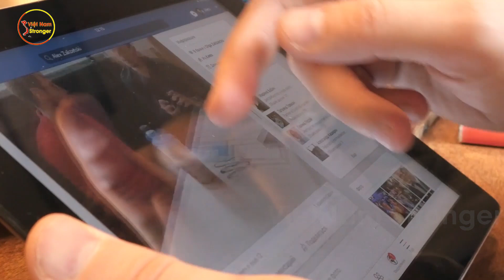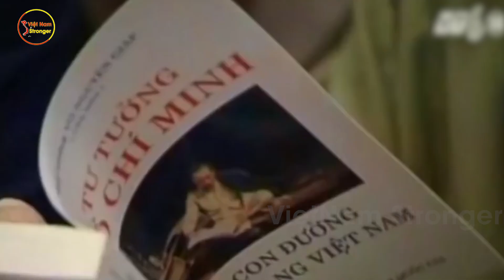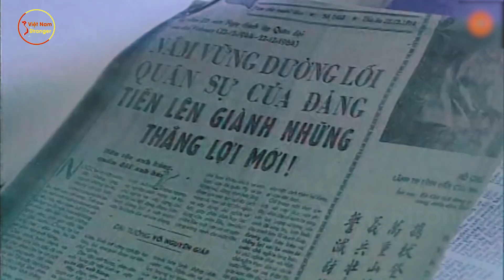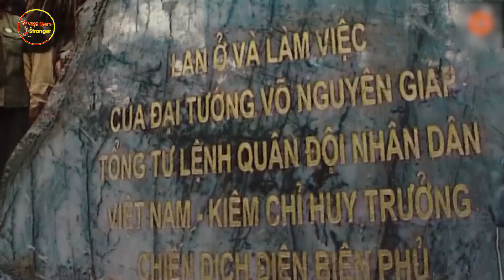CĐM Quốc Tế Nổi Da Gà Khi Biết 6 Điều Đặc Biệt Này Về Vị Đại Tướng Đã Đánh Bại Cả Nhật,Mỹ, Tàu,Pháp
⊙ Cảm ơn bạn đã xem video: NGười Nước Ngoài Bất Ngộ Tiết Lộ 6 Sự Thật Về ĐẠi Tướng Võ Nguyên Giáp, Nhiều Người VN Còn Chưa Biết

Đại tướng Võ Nguyên Giáp - vị đại tướng oai hùng của dân tộc và thế giới thế kỷ XX - niềm tự hào vang động 5 châu chấn động địa cầu của hàng ngàn thế hệ. Các bạn ạ, người xưa thường luận công trạng khi con người đã về thế giới bên kia, mới là lúc để có thể khen chê. Nhưng phá lệ đó, ngay từ khi Đại tướng Võ Nguyên Giáp còn sống, nhiều tác giả nước ngoài, gồm các nhà khoa học, chính khách, tướng lĩnh, và cả cư dân mạng… nhất là người Pháp và Mỹ đã viết về ông để bày tỏ sự ngưỡng mộ tài năng và đức độ của vị tướng anh hùng. Mới đây, một bài viết phân tích do người nước ngoài đăng tải trên mạng xã hội đã tạo tiếng vang và thu hút sự chú ý. Bài viết đã bật mí những điều mà ngay cả người Việt chúng ta không phải ai cũng biết! Vậy bài viết này đề cập đến điều gì? Mình sẽ bật mí ngay trong video hôm nay.